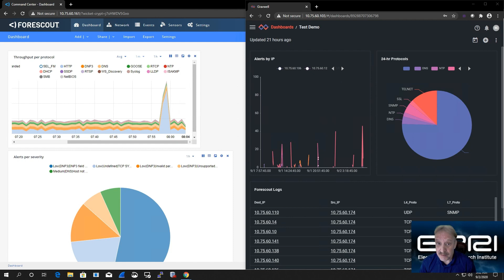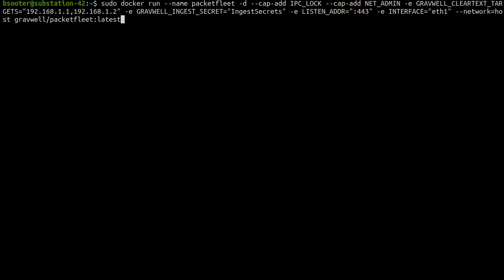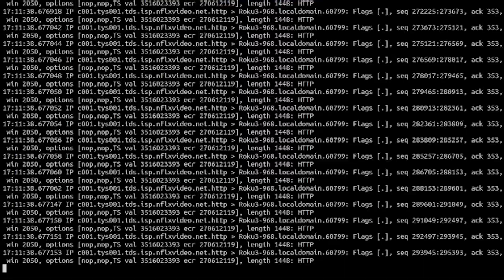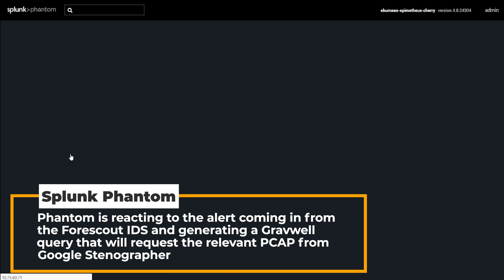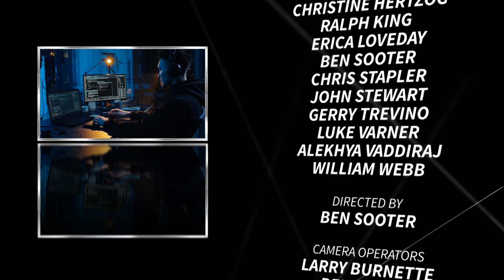The Integrated Security Operations Center (ISOC)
This 5-minute video provides an in-depth, fun and real-time demonstration within the ISOC on the various steps to automatically collect full packet capture (PCAP) data from an OT resource.  The video highlights using containers to easily deploy and manage Gravwell, a Security Information and Event Management (SIEM), Google Stenographer, a high performance PCAP tool, Forescout SilentDefense, an OT based intrusion detection system, and Splunk Phantom, a security orchestration operation automation and response (SOAR) tool.